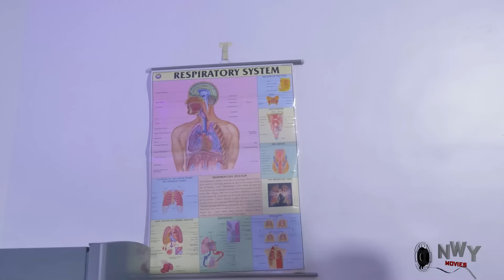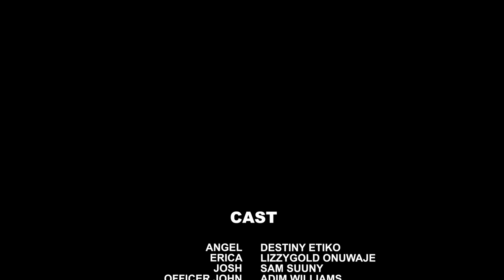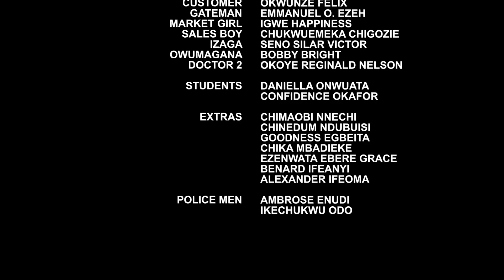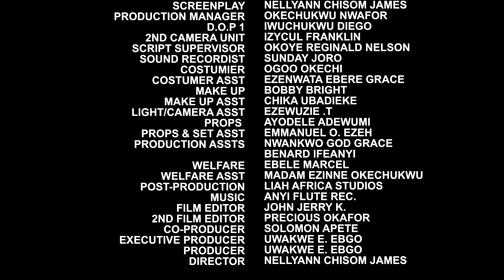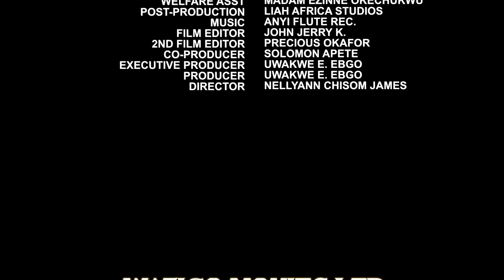My Sister Killed Me Out Of Jealousy To Marry My Fiance But I Return As A Ghost To Revenge My Death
MOVIE TITTLE:::
STARRING::: DESTINY ETIKO & LIZZY GOLD
COMPANY'S NAME::: WAZICO PRODUCTION
YEAR::2023